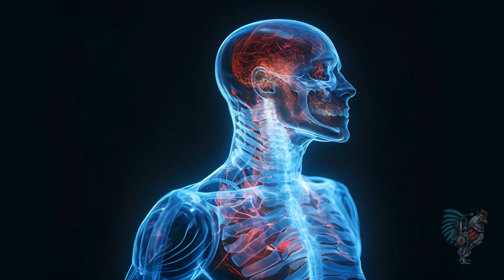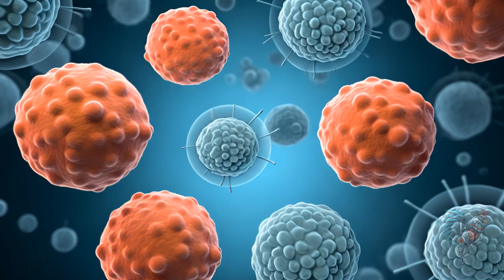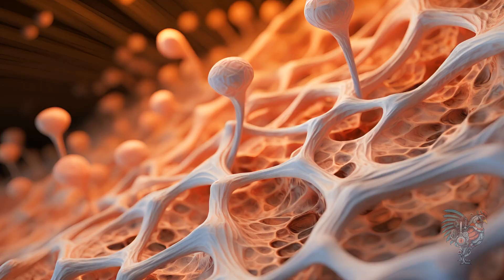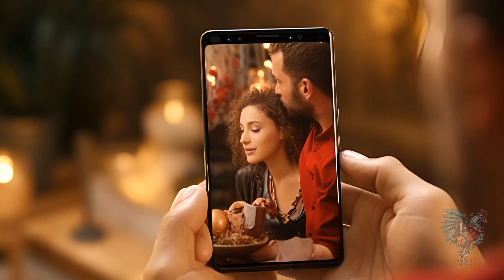Heart Meets Science: Love's Hilarious Formula💘🧠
💔🧠 Dive into the complex world of love with our eye-opening video! From the rush of first sight to the pain of a breakup, discover how love is more than just a flutter of the heart. 💘🦋 It's a brain-powered rollercoaster!

Animation is created by NeuralNuggets.
Credit:
Stock materials (photos, footages and other):